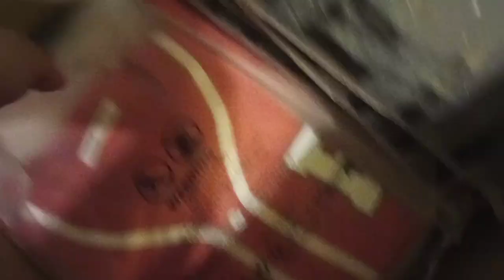Opening package from Shein